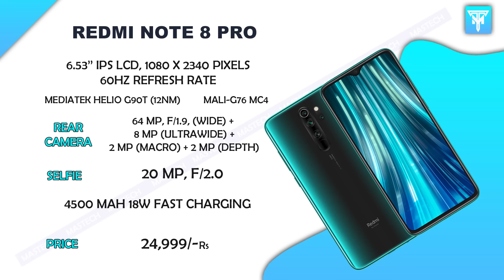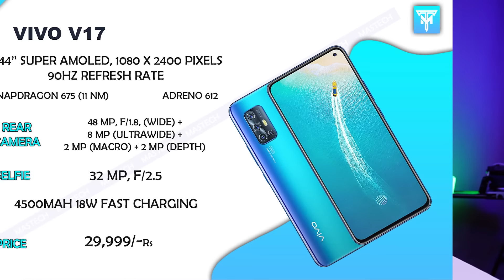Top 20+ Best Used Smartphones Under 20,000/- to 30,000/- In Pakistan 2022 | Mastech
Top 20+ Best Used Mobile Phones Under 20K to 30K In Pakistan | Mastech, Welcome To Another Helpful Video Here are our top 30 best picks for the best used smartphones under 20k to 30k from different brands like Samsung, Realme, Xiaomi, Redmi, POCO, OPPO, Vivo, Infinix & Tecno in Pakistani markets Jan 2022. While these are my Recommendations, I am sure the majority of you will agree with me because we have done extensive research before making this video, Do let me know in the Comment Section, If you have any questions about the best used smartphones in Pakistan 2022

Watch Complete Video In detailed Top 20+ Best Used Mobile Phones Under 20K to 30K

▶▶▶ ALL ORGANISED VIDEOS OF MASTECH

▶▶▶ MASTECH OFFICIAL CHANNELS (IT’S FREE)

▶▶▶ Video Highlights (Time Stamp)
00:00 Intro
01:35 Samsung
03:51 Realme
05:43 Xiaomi
07:03 Redmi
09:56 POCO
11:04 OPPO
12:56 Vivo
15:19 Infinix
17:36 Tecno